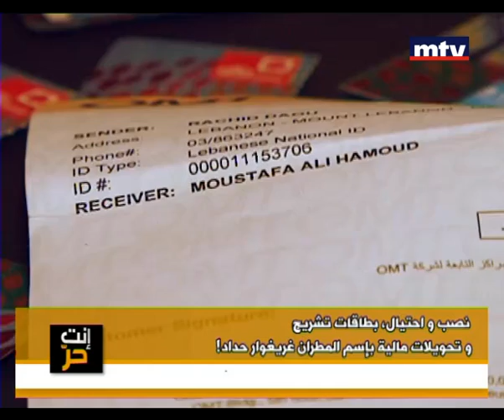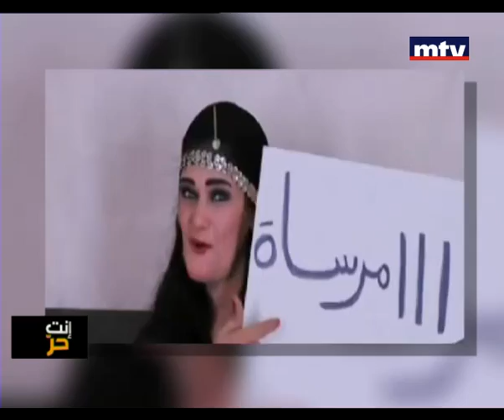Enta Horr 26 Mar 2013 - Sama Al Masri إنت حر - المقدمة وثورة سما المصري